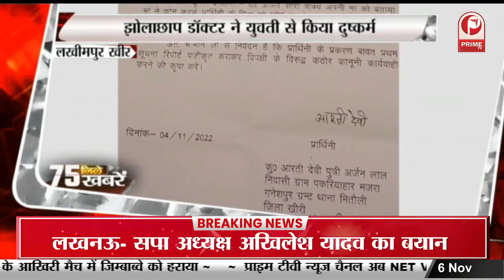फतेहपुर में पराली जलाने पर 8 किसानों पर FIR || Prime Tv